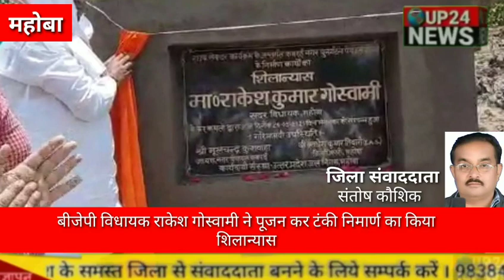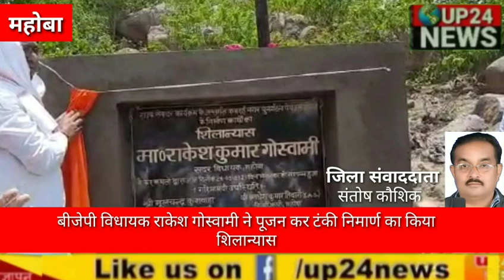महोबा। यूपी 24 न्यूज़ का असर,,बीजेपी विधायक ने पूजन कर टंकी निमार्ण कार्य का किया शिलान्यास up24news